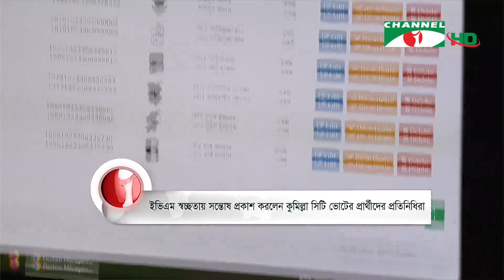ইভিএম-এ নির্বাচনের মূল চ্যালেঞ্জ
ইভিএম-এর স্বচ্ছতা নিশ্চিতে ভারতের ভিভিপ্যাডের চেয়েও অত্যাধুনিক ভিভি ড্যাট প্রযুক্তি রয়েছে বাংলাদেশের। তাই ইভিএম-এ কারচুপির সুযোগ নেই বলে সন্তোষ প্রকাশ করেছেন, কুমিল্লা সিটি নির্বাচনে বিএনপি থেকে বহিস্কৃত দুই মেয়র প্রার্থীর প্রতিনিধিসহ অন্যরা। তবে গোপন ভোটদান কক্ষ নিয়ন্ত্রণে রাখাই ইভিএম-এ নির্বাচনের মূল চ্যালেঞ্জ, বলেছেন নির্বাচন কমিশনার আহসান হাবিব। সোমা ইসলামের রিপোর্ট।

worldwide.